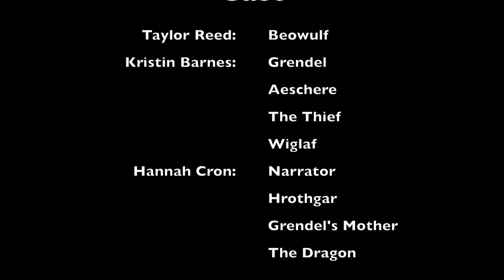Beowulf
Produced by @MegaCron